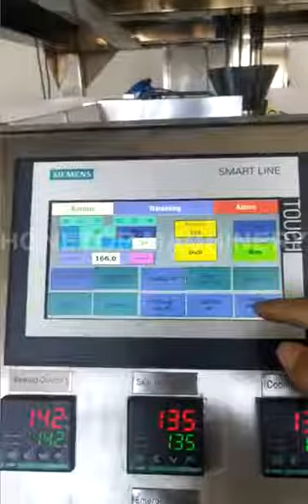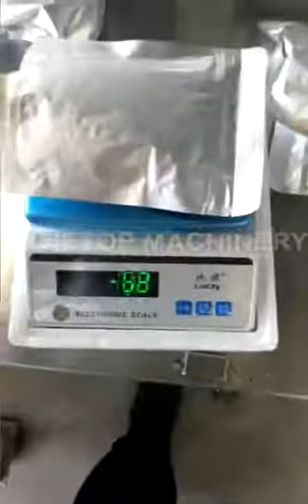Dried mango packing machine to USA